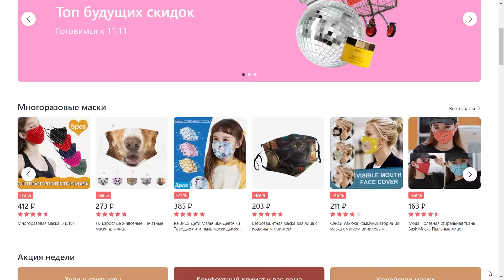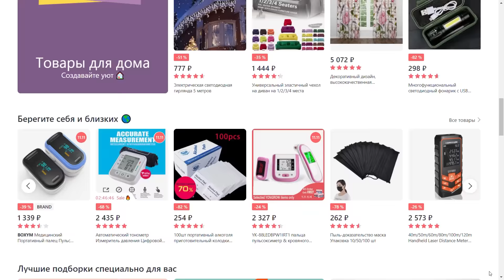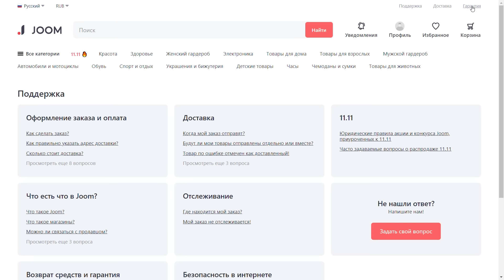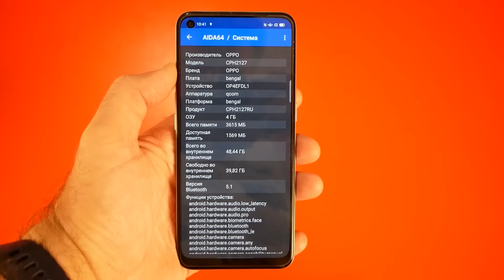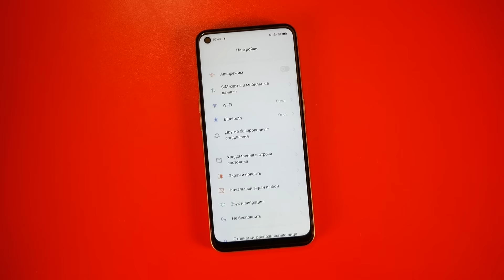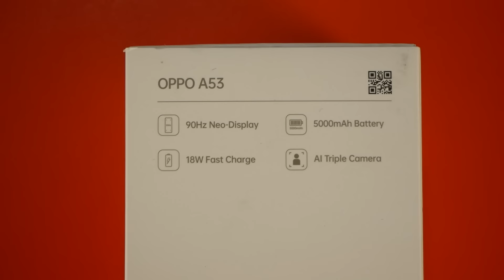Обзор OPPO A53. Хороший бюджетник, но с минусами / Арстайл /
Плюсы OPPO A53: Цена, стерео, 90 Гц экран, автономностьМинусы OPPO A53: Качество фото и видео, медленный проц хоть и Snap